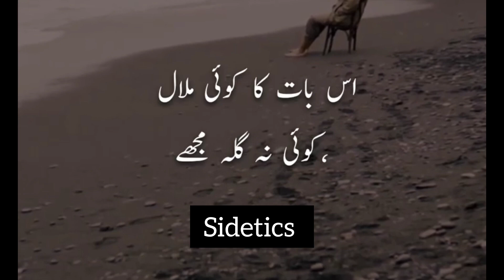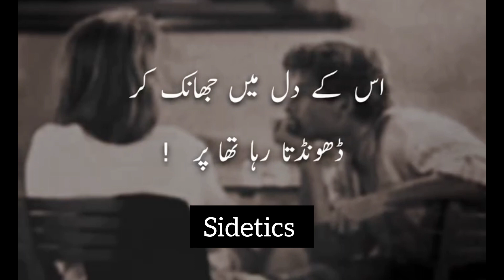Khloos | Best Poetry by Asad ali alvi | New poetry | Sad urdu poetry | Sidetics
khloos best sad urdu poetry